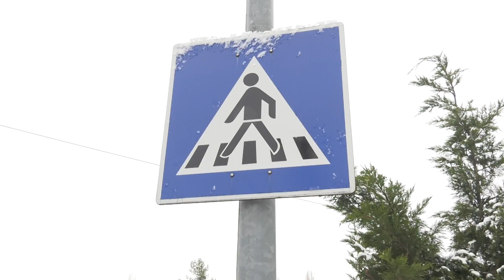Zebrazászlók Érden is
Az ÉRD TV HIVATALOS YOUTUBE CSATORNÁJA